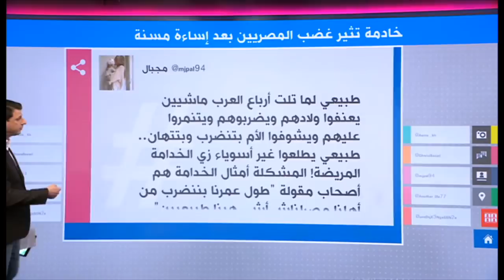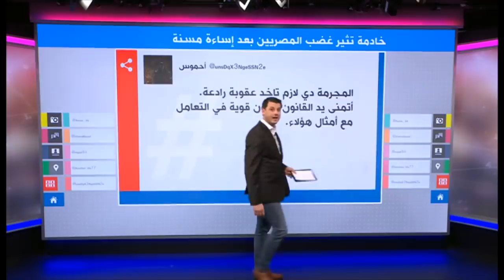فيديو مزعج جداَ .. خادمة تسيئ لسيدة مصرية مسنة تتوسل لقضاء حاجتها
غضب في مصر بسبب فيديو اعتبر مسيئا لسيدة مسنة
النائب العام المصري حمادة الصاوي يصدر قرارا بحبس خادمة لأربعة أيام على ذمة التحقيق بعد انتشار فيديو اعتبر مسيئا لسيدة مسنة في الجيزة.